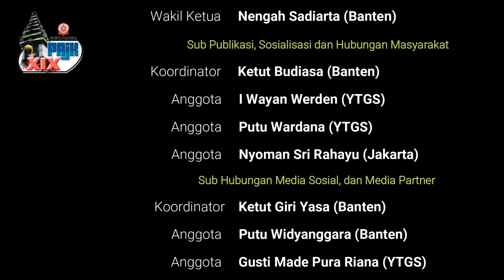Tari Pendet - Pengiring Sekeha Gong Prameswari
Tari Pendet - Pengiring Sekeha Gong Prameswari pada Lomba Gong Kebyar dalam rangka Pujawali XIX Parahyangan Agung Jagatkartta Gunung Salak Bogor